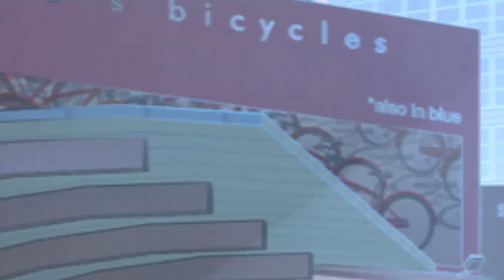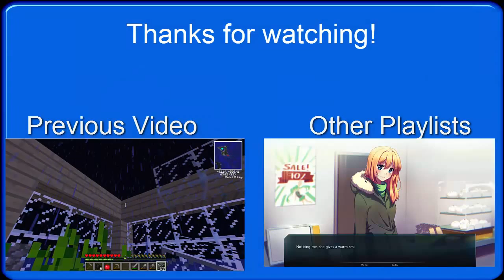Wolf Reignition Project Ep: 2 The Problems of Ken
Welcome back to the Human Reginition Project; a game that is representative of how life is being swarmed by technology. In this episode, we get to see The Boss as well as uncover Ken's secret Amrosidone Drug Addiction.